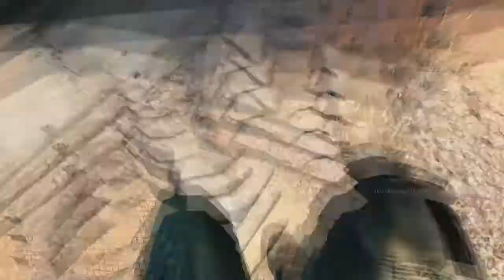Titanfall Menuda cazeria gameplay español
Titanfall gameplay español ►►►►►►►►►►►►►►◄◄◄◄◄◄◄◄◄◄◄◄◄◄◄